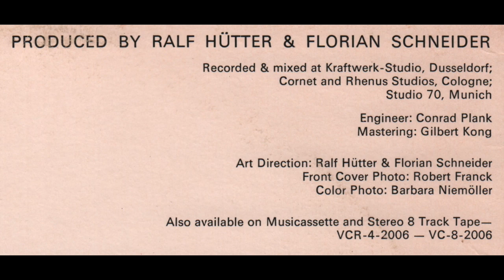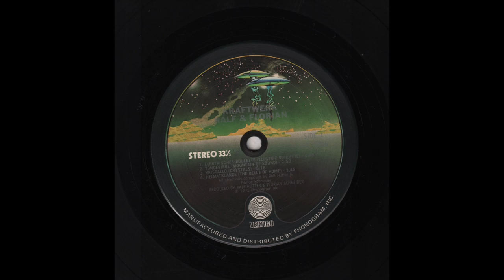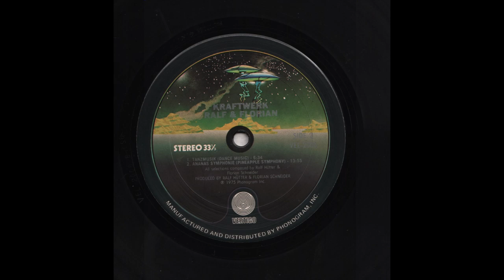Kraftwerk - Ralf & Florian (1973) full Album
Vinyl, LP, Album, Reissue, Santa Maria pressing, US - 1975
Vertigo —   VEL-2006
1080p - 60fps

00:00 - - - A1 — Elektrisches Roulette (Electric Roulette) - - - (4.19)
04:28 - - - A2 — Tongebirge (Mountain Of Sound) - - - (2.50)
07:25 - - - A3 — Kristallo (Crystals) - - - (6.18)
13:51 - - - A4 — Heimatklange (The Bells Of Home) - - - (3.45)
17:40 - - - End Side a)
17:57 - - - B1 — Tanzmusik (Dance Music) - - - (6.34)
24:39 - - - B2 — Ananas Symphonie (Pineapple Symphony) - - - (13.55)
38:41 - - - End Side b)

All selections composed by Ralf Hütter & Florian Schneider

K r a f t w e r k:
Ralf Hütter & Florian Schneider — Vocals, keyboards, string & wind instruments, drums, & electronics

PRODUCED BY RALF HÜTTER UND FLORIAN SCHNEIDER

Recorded & mixed at Kraftwerk - Studio, Düsseldorf;
. . . . . . . . . . . .Cornet and Rhenus Studios, Cologne;
 . . . . . . . . . . . . . . . . . . . . . . . . . . . Studio 70, Munich

Engineer: Conrad Plank
Mastering: Gilbert Kong

Art Direction: Ralf Hütter & Florian Schneider
Front Cover Photo: Robert Framck
Color Photo: Barbara Niemöller